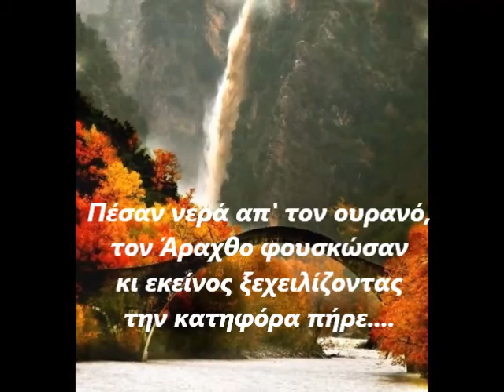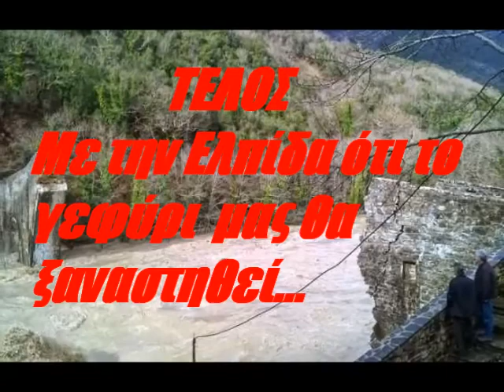Γέφυρα Πλάκας (Γεφύρι Πέτρινο) .. ♪♫♥♪♫✿❀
Το ιστορικό γεφύρι της Πλάκας ήταν αριστούργημα λαϊκής αρχιτεκτονικής, έργο Τζουμερκιωτών μαστόρων με εξαιρετική τεχνική άξια θαυμασμού. Το έχτισε ο πρωτομάστορας Κωνσταντίνος Μπέκας από τα Πράμαντα το 1866. Θεωρείται η ωραιότερη γέφυρα των Βαλκανίων και η τρίτη στην Ευρώπη. Η πρώτη απόπειρα κατασκευής του, πραγματοποιήθηκε το 1863, αλλά την ημέρα των εγκαινίων του κατέρρευσε, μπροστά στα έκπληκτα μάτια των παρευρισκομένων.
Στη συνέχεια το 1866, κατασκευάστηκε το γεφύρι που υπάρχει μέχρι σήμερα. Τα έξοδα κατασκευής του ανέλαβαν ο Ιωάννης Λούλης από την Αετορράχη, ο Αναγνώστης Λύτρας και ο Ιωάννης Ρήγκας από Πράμαντα, ο Αναγνώστης Μάρος από τους Μελισσουργούς, η κοινότητα Πραμάντων και Μελισσουργών, ενώ η κοινότητα Αγνάντων προσέφερε την ξυλεία για τις σκαλωσιές του οικοδομήματος. Ακόμη γειτονικές κοινότητες διέθεσαν σημαντικά χρηματικά ποσά και προσωπική εργασία.
Το να μπορέσει ένας πρωτομάστορας να γεφυρώσει ένα ποτάμι, ήταν κατόρθωμα τα χρόνια εκείνα. Το να τολμήσει όμως να γεφυρώσει ένα ποτάμι σαν τον Άραχθο, με ένα μόνο τόξο, ήταν θαύμα. Και ο πρωτομάστορας Κώστας Μπέκας το κατάφερε, αφού άλλοι που το έφτιαχναν έπεφτε...
Όταν μια ομάδα τεχνικών, από το Γαλλικό συνεργείο που κατασκεύαζε τον πορθμό της Κορίνθου αντίκρισε το γεφύρι, ήταν τέτοια η έκπληξή τους που ζήτησαν να γνωρίσουν από κοντά τον κατασκευαστή του Κώστα Μπέκα. Τιμητικά τότε, ο επικεφαλής τους ο Κάλενεκ, δώρισε στον Μπέκα μια κορδέλα μέτρησης με δερμάτινη θήκη. Κι όλο ρωτούσαν πως το έχτισε.
Τι να τους πει κι αυτός! Για τη δουλειά ήλιο με ήλιο; Για τα τόσα πελεκήματα στο λιοπύρι; Για τα χιλιάδες αυγά που ρίξανε στο κουρασάνι; Ή για κείνη την αλαφροϊσκιωτη από το Μονολίθι, που οι κακκιές γλώσσες έλεγαν πως, τάχα τη στοίχειωσε στα θεμέλια;
Απλά ένα παραμύθι ήτανε!...
Ας ελπίζουμε ότι πάλι θα αποκατασταθεί και θα στολίζει τον Άραχθο.

Σοφία Καλοκαίρη